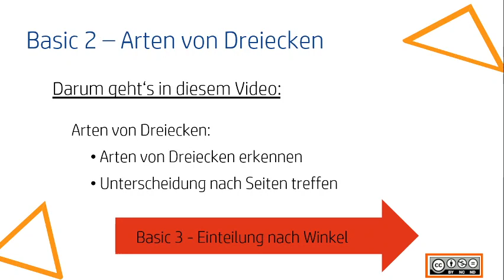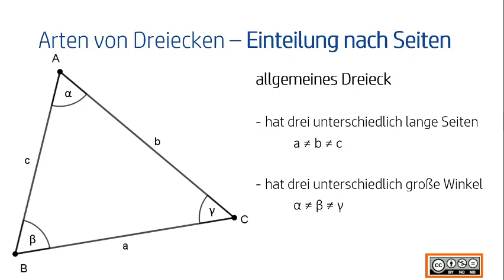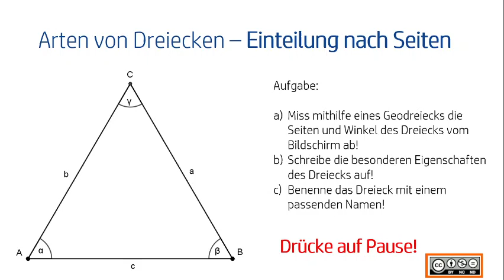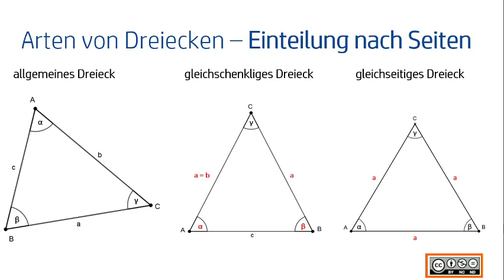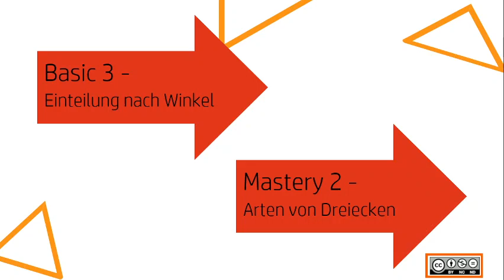Dreieck und seine Eigenschaften BASIC 2